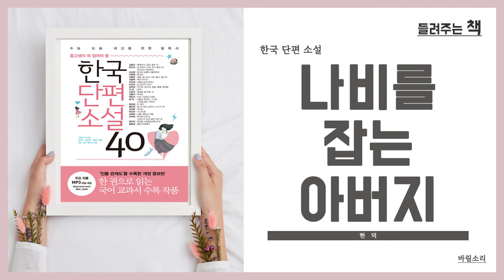오디오북｜현덕｜나비를 잡는 아버지｜한국 단편 소설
안녕하세요. 바림소리의 바림이예요.
'한국 단편소설' 소개해 드립니다.
현덕 작가의 '나비를 잡는 아버지'입니다.
마지막에 바우가  '아버지'를 부르는데 뭉클해 지네요.

1930년대 어느 농촌에 사는 바우가 겪은 갈등을 그린 소설입니다. 이 소설에는 당시 농촌의 분위기와 계층적 차이 때문에 겪는 갈등 상황이 잘 그려져 있습니다.

작가가 쓴 소설 중 '나비를 잡는 아버지'는
현덕 문학에서 가장 뛰어난 작품으로
평가받고 있다고합니다.

❏Time Stamp
00:00  도입
00:17  작가와 작품소개
02:14  본문 낭독

❏한국단편소설 40
출판 : 리베르
작가 : 김동인ㆍ현진건 외 지음
엮음 : 성낙수ㆍ박찬영ㆍ김형주

❏출판사로부터 허락을 받아 낭독함을 알려드립니다.
『한국단편소설 40』은 엄선된 작품과 충실한 해설로 청소년은 물론
성인들로부터도 뜨거운 사랑을 받아 왔다.
중고등학교 교과서와 교육 과정에 꼭 포함되는 필독 작품을 선정했고,
수능·논술·내신을 위해 충실한 작품 해설을 실었다.

❏중고생이 꼭 읽어야 할 한국단편소설 40